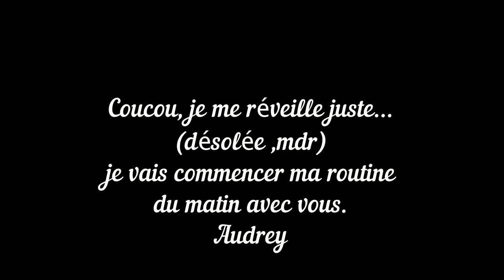Asmr fr ROUTINE DU MATIN je me réveille BLABLA